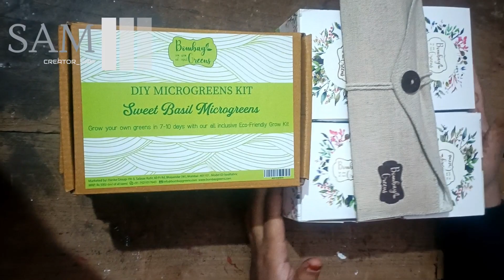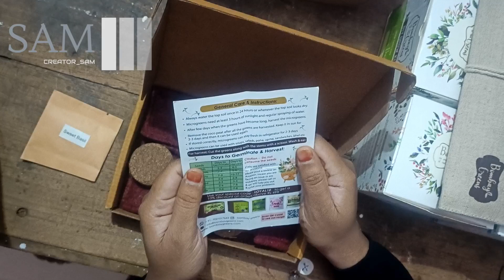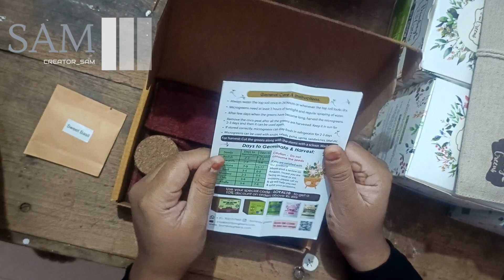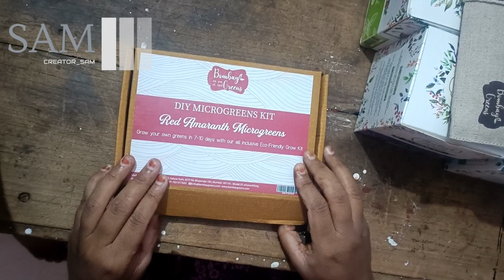Bombay greens diy kit | bombay green kheema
Bombay greens best
Bombay greens new video
Bombay greens new
bombay greens diy kit